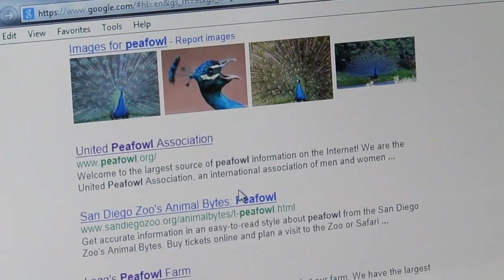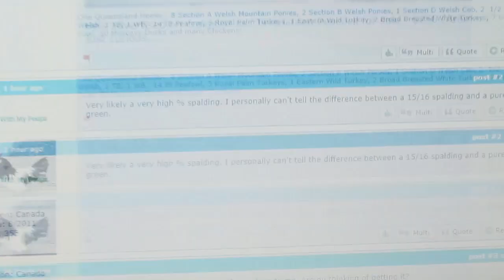A Dream Becomes Reality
NOTE: Please watch in 720 HD. To do this click on the gear button on the video and select 720 HD from the fly out menu.

This video is one of the two videos I am doing for my ENC 1102 final project. The script used in this video was originally adapted from a writing assignment the class had to do about how technology has affected your life. Please enjoy the video and questions are welcome!